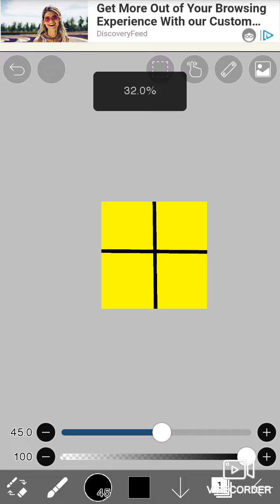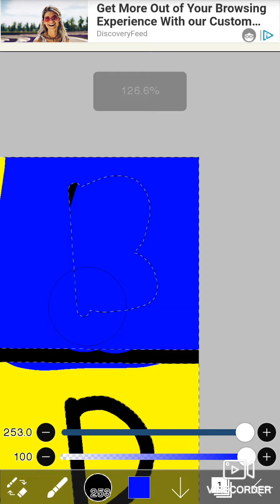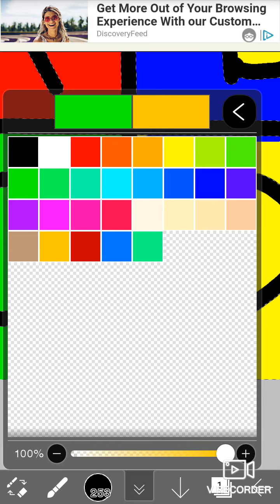learn and write to alphabet